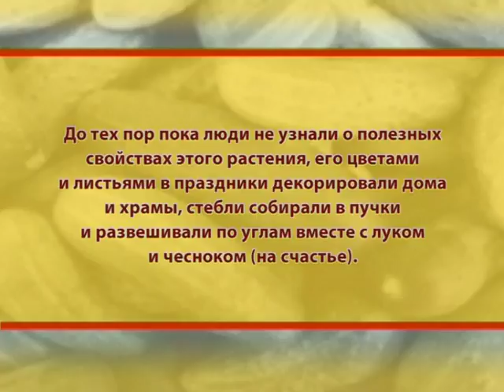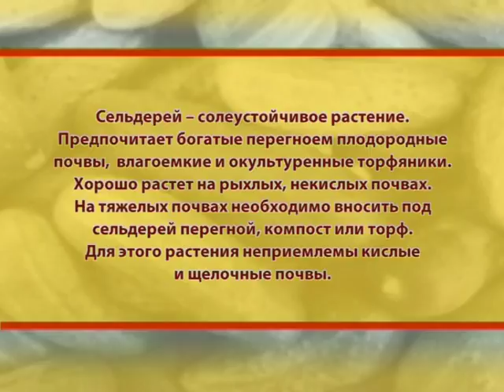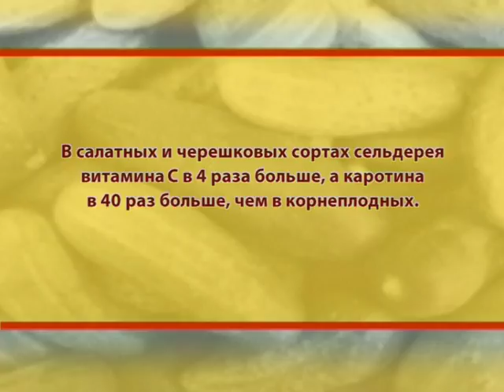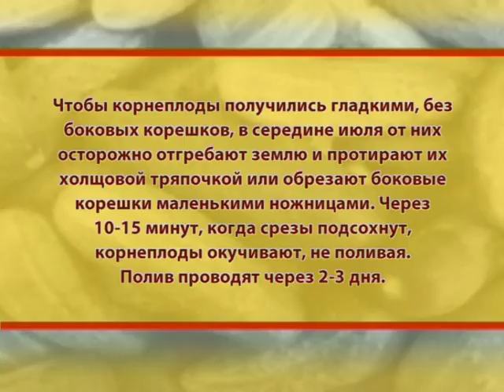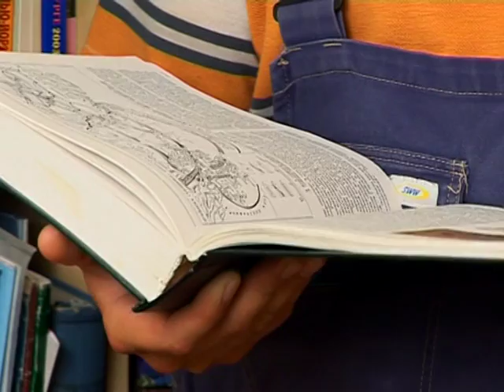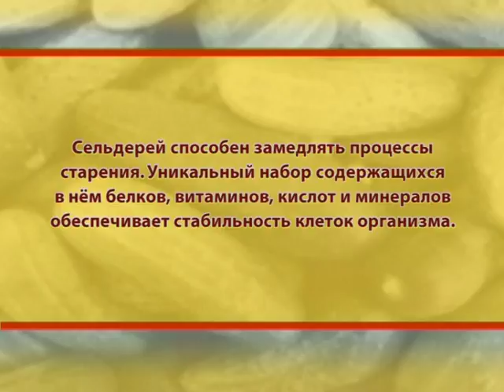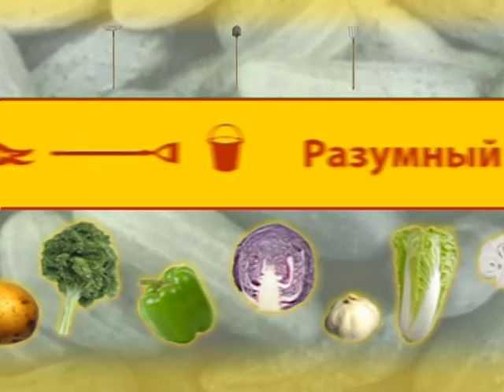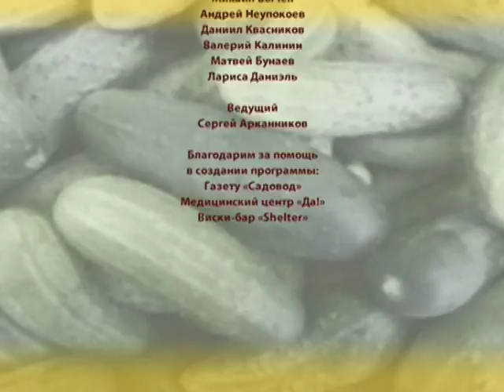Разумный огород. Сельдерей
Пособие начинающего огородника от А до Я. Все, что вы хотели знать о выращивании овощей на даче в новой программе телеканала «Загородный»! Опытный агроном расскажет о теории и практики огородничества, покажет, как правильно сажать, ухаживать и собирать урожай. Этот выпуск будет посвящен сельдерею. Загородный — это тематический телеканал, транслирующий программы о строительстве, ландшафтном дизайне, садоводстве, кулинарии и разведении животных. Мы предлагаем Вашему вниманию самые интересные проекты отечественного и зарубежного производства, которые расширят представление о загородной жизни и помогут на практике применить полученные знания.